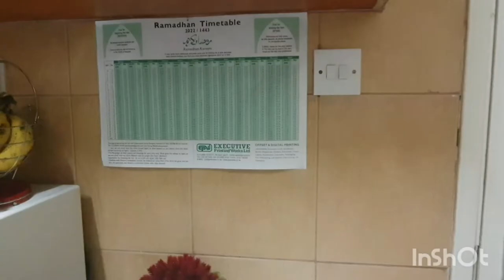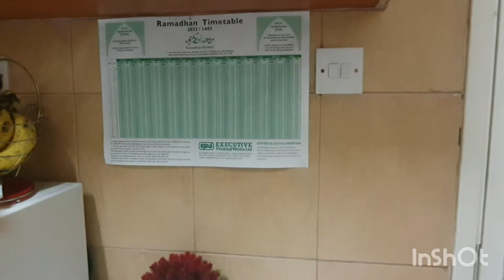SUUXUUR AAD U FUDUD ADA UMACAAN#ramadan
DELICIOUS  suhuur